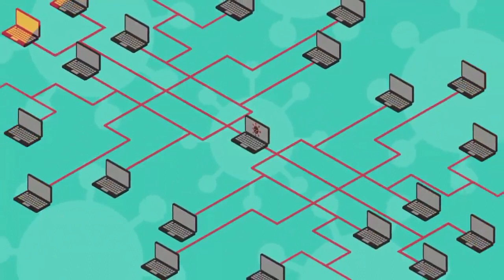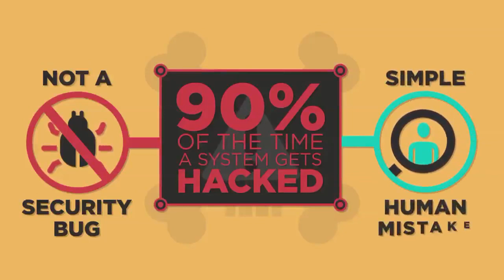Internet 6/6: Cyberbezpieczeństwo i przestępczość